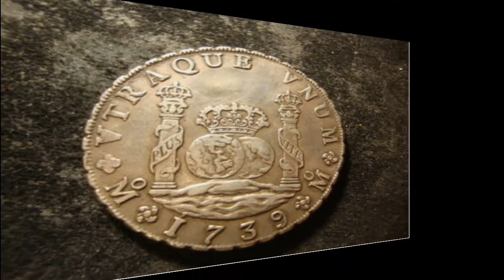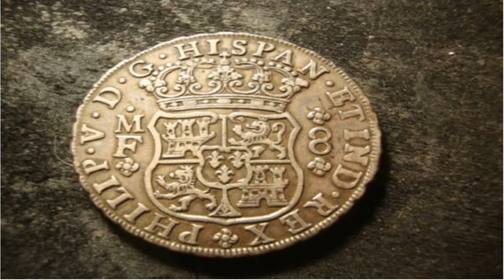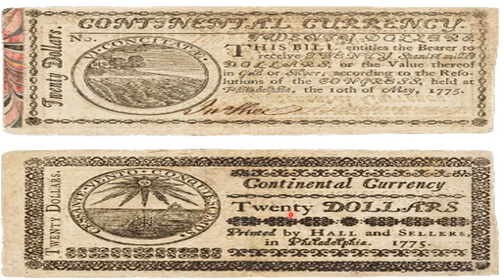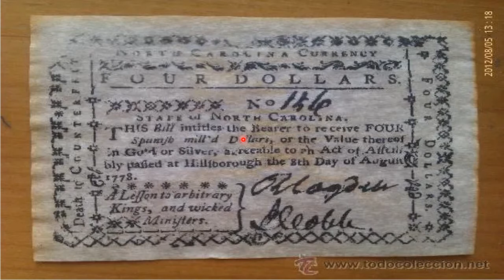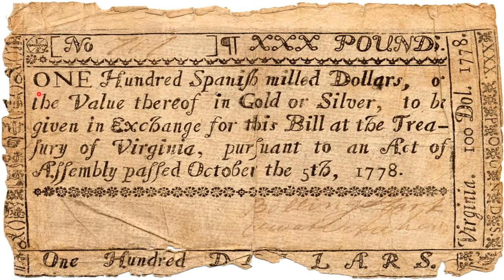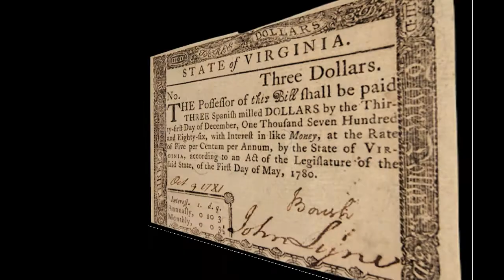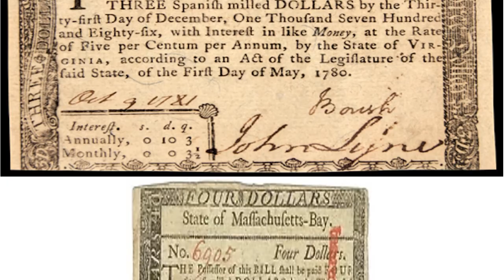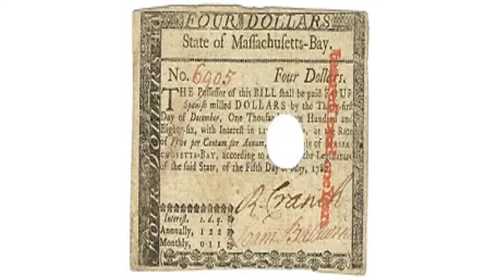DOLAR ESPAÑOL 1ª parte de 3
Cuando digo Francisco quiero decir Felipe Díaz de Angulo. Vais a ver los primeros billetes en las Colonias Inglesas y posteriormente de EEUU.